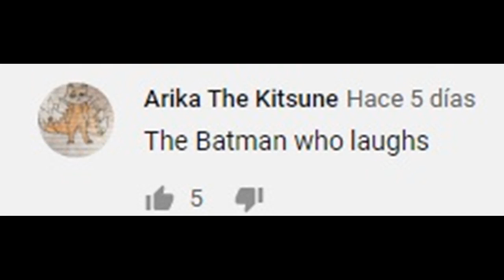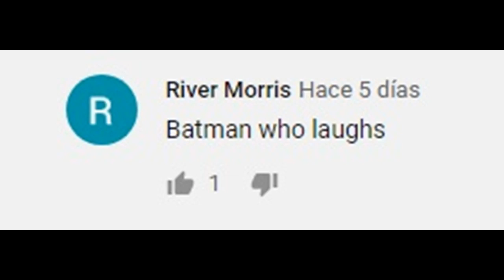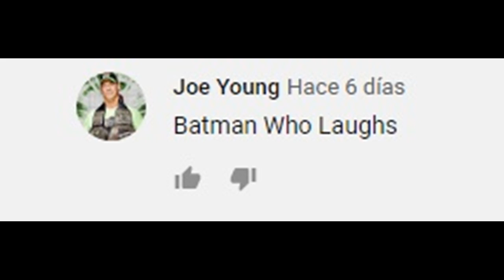Defeats Of My Favorite Youtube Villains Part 26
Villains Quotes :

"You think your body's broken? You're not even close. But that doesn't matter, does it? 'Cause you figure, "I won't care. Do it. Cut me open, HABIT, gut me like a fish. Cut off my fingers, chew 'em in front of me. I won't care, won't give a shit. I won't scream, I won't beg, I won't cry." But you will. They always do. And in that moment, I'll be there. To piss in your wounds, and to burn you alive. You think you're untouchable? Not even God can hide from me!." - HABIT
"You Float." - Pennywise
"Momo, Momo, Momo is going to kill you." - Momo
". " - Man
". " - Shaggy
“OUT OF THE WAY MORTAL! or you will perish!” -Ztar
“. ” -Cursed Pharaoh
"I'm glad to kill a demon." - Hisoka
"The world is mine, nobody Poop can defeat me!" - Iluminati